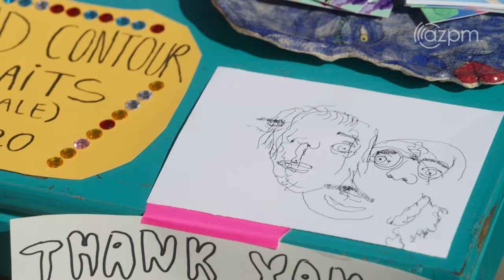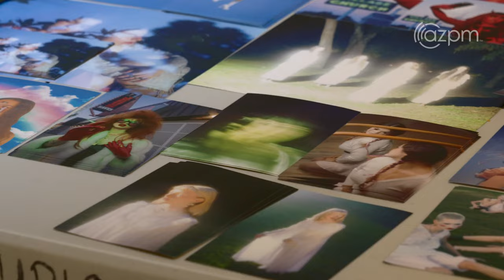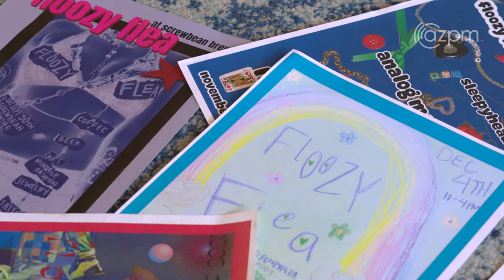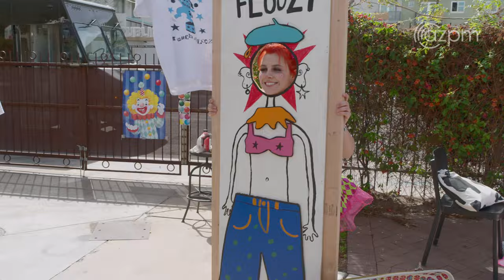Floozy Flea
Floozy Flea is an ongoing artisan’s market that features work from queer, women, BIPOC, and disabled own businesses. Started by University of Arizona Student, May Luna, Floozy Flea highlights, celebrates, and inspires young artists in Tucson.

Producer: Ashland Johnson
Videographers: Clarice Bales and Fiona Paskoff
Production Assistant: Dara Sam
Editor: Clarice Bales and Ashland Johnson